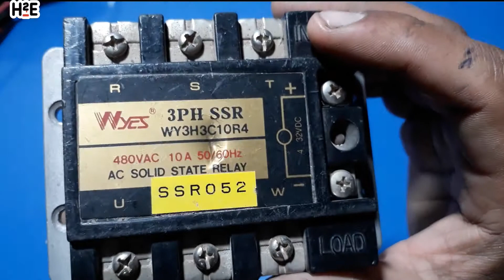Megnatic contactor vs solid state relay explain in urdu / what is ssr / what is magnetic contactor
Diffince between Magnetic contractor vs ssr explain in urdu hindi What is the difference between a contactor and a magnetic starter?
What is an SSR?
What is the difference between contactor and circuit breaker?
What is difference between relay and contactor?
What is the use of contactor in electrical panel?
Why contactor is used in motor?
Where are pilot duty overload devices wired?
What is the most common cause of motor failure?
How does a motor starter contactor work?
Do I need a motor starter?
What is the difference between load and auxiliary contacts?
What is the purpose of a thermostat in a control system?
What is the purpose of an overload?
What is the motor starter?
What is a control relay?
What is a motor starter coil?
What is the purpose of coil clearing contacts?
What is an internal compressor overload?
What causes compressor overload?
What does a compressor overload do?
How hot does a refrigerator compressor get?
How do you know if a refrigerator compressor is bad?
How hot should compressor get?
Can fridges catch fire?
Do fridges explode?
Which is the best fridge freezer?
Is fridge gas flammable?
magnetic contactor, magnetic contactor working principle, magnetic contactor animation, how magnetic contactor works, magnetic contactor in hindi, magnetic contactor in urdu